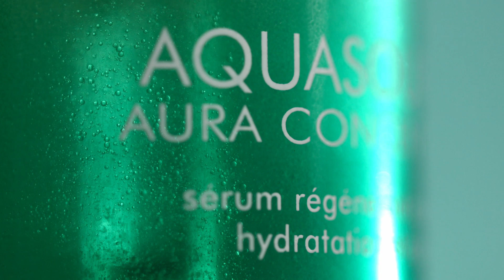비오템 / 아쿠아수르스 아우라 KIT / 디자인